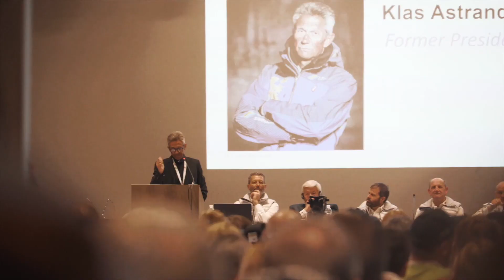CONVENTIONAL CENTER PAMPOROVO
Web cover for Pamporovo